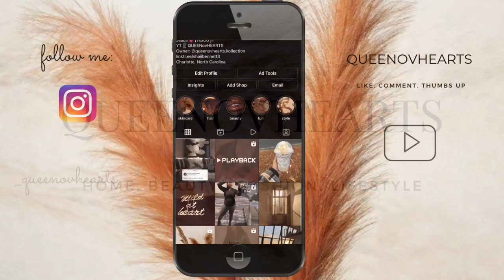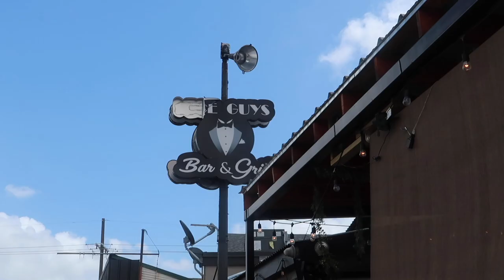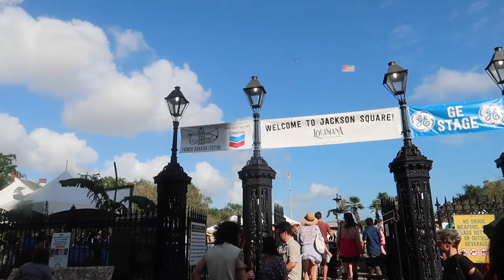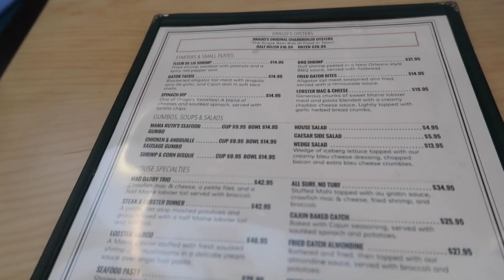Vlog: Travel With Me-NEW ORLEANS:BACHELORETTE TRIP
Hey yall! We took over NOLA for my friends bachelorette weekend. One word. "LIT"

Subbies:1,232